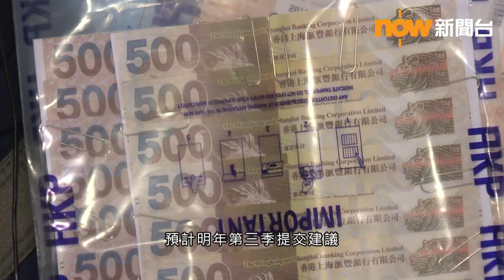第19屆消費權益新聞報道獎 「影像組別(短片) 」- 黃牛黨猖獗政府研修例打擊報道 1 (Now 新聞台)